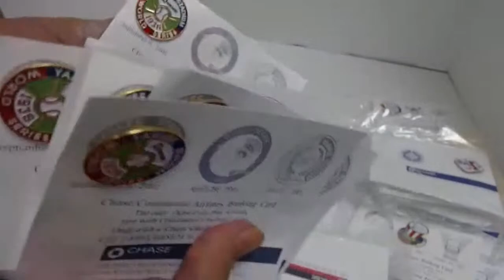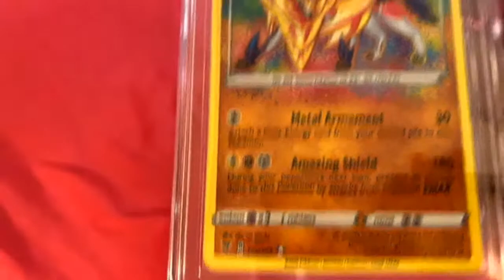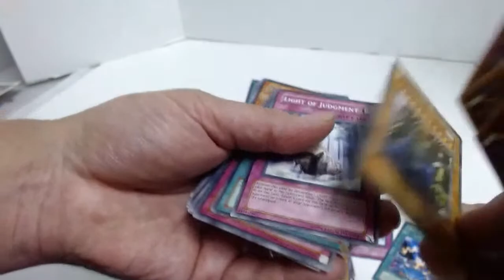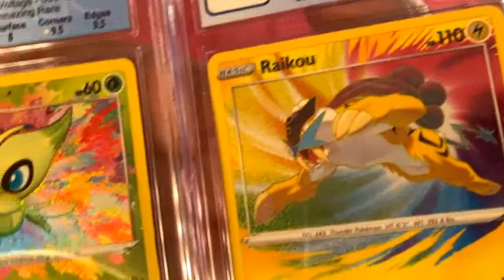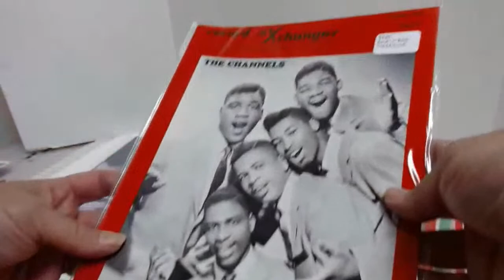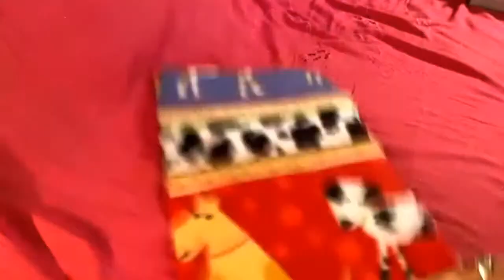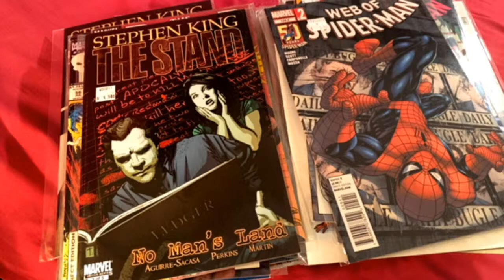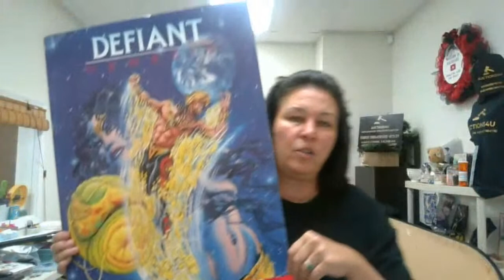LIVE 8/10/21 are you ready for 4th QUARTER? SOURCING ONLINE FOR MERCHANDISE